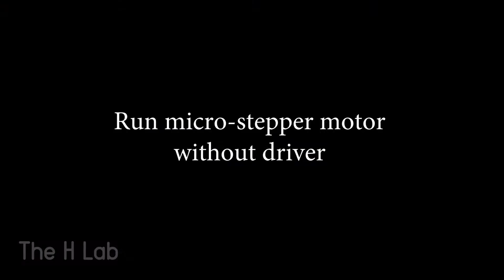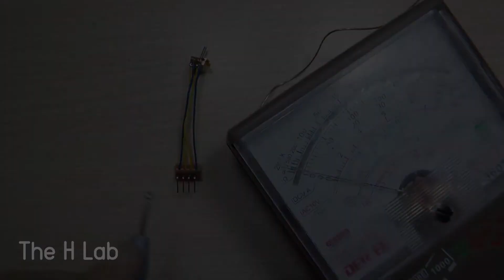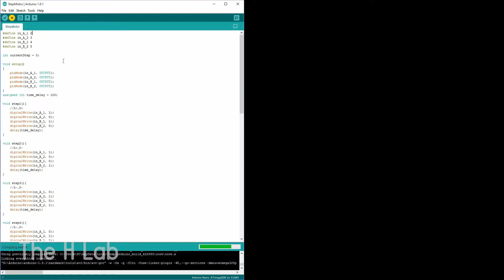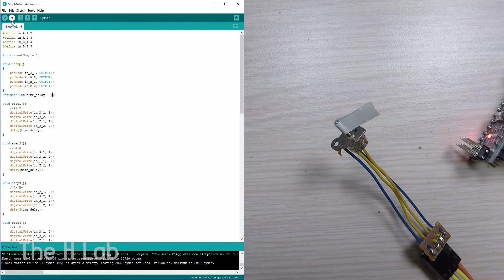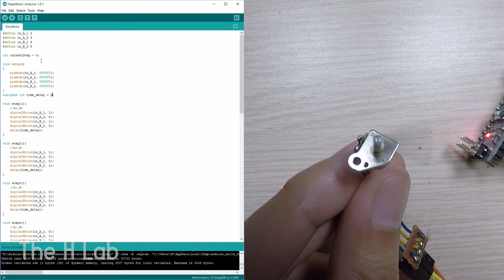Run tiny stepper motor without driver | where to get it?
How to run a tiny stepper motor?